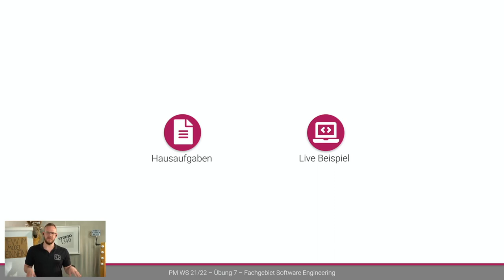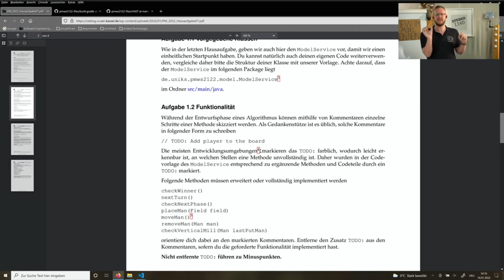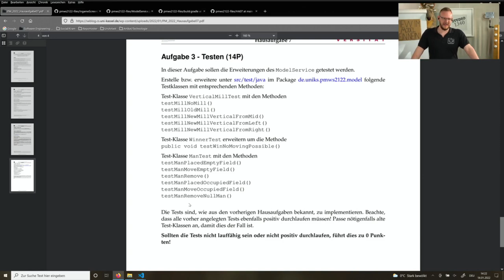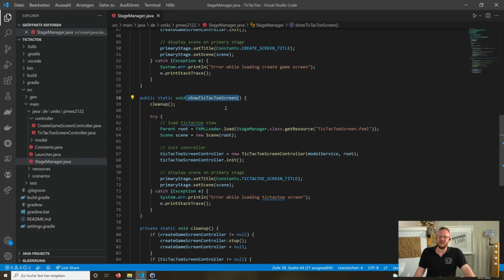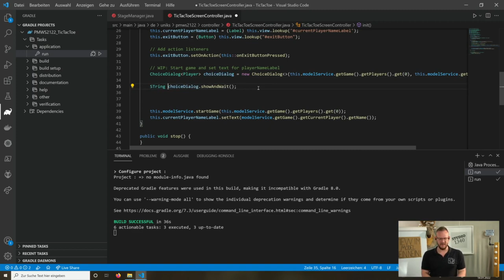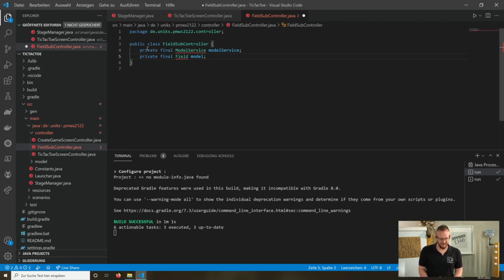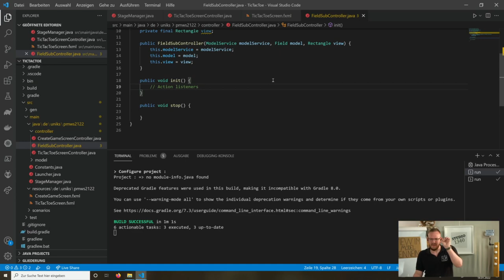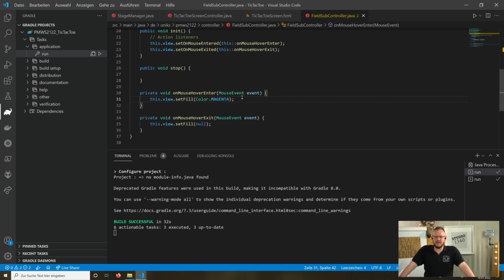WT21/22 Programming and Modelling Exercise 07 ModelService